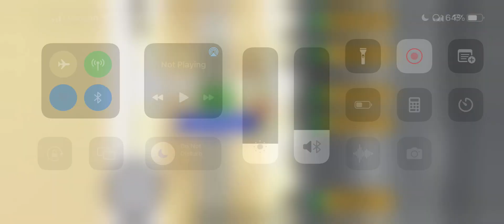RC Plane 2 (iPhone 13, 1080p, 60 FPS)